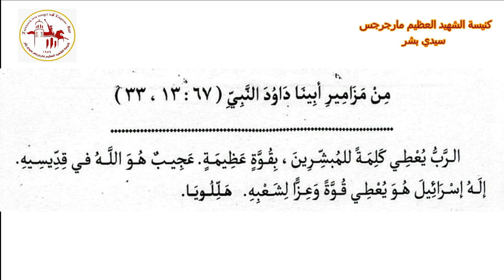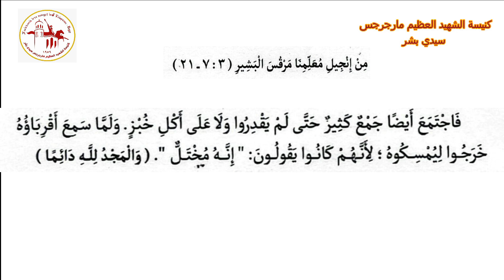إنجيل عشية | اليوم الحادي والعشرون من شهر أمشير